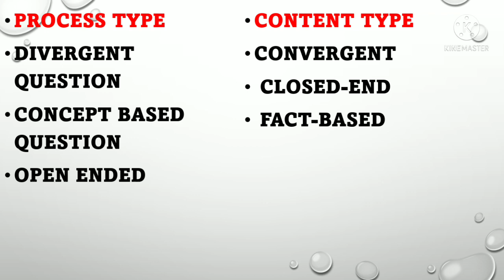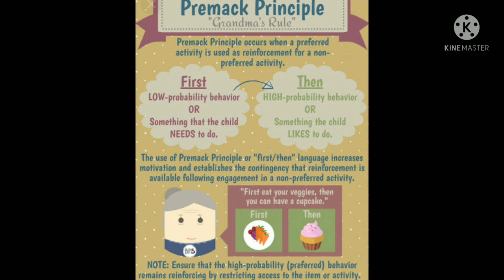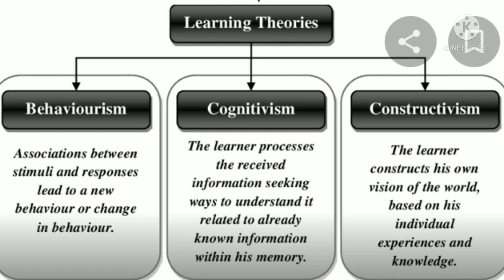Kerala SET 2022#General PAPER Top 500 Keywords Series Part 5